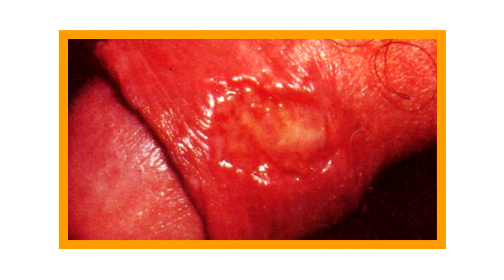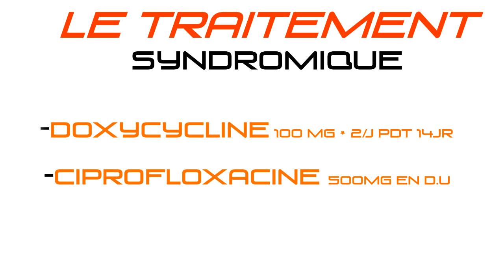Dermacat #9 : Le Chancre Syphilitique